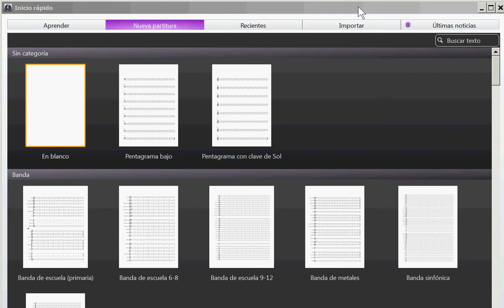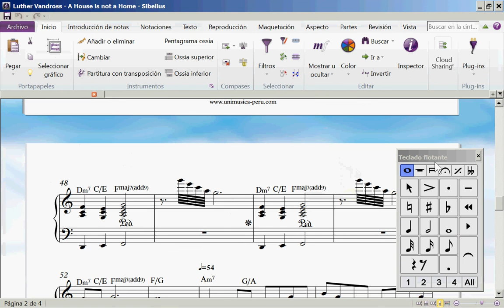Curso de Sibelius Ultimate | 10 - Archivos Recientes